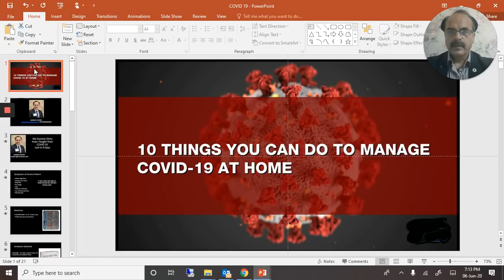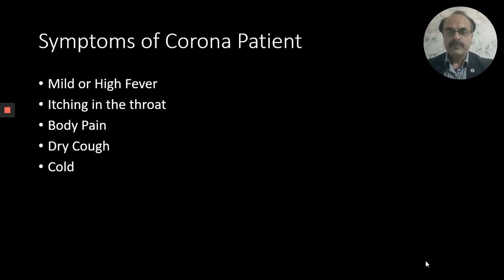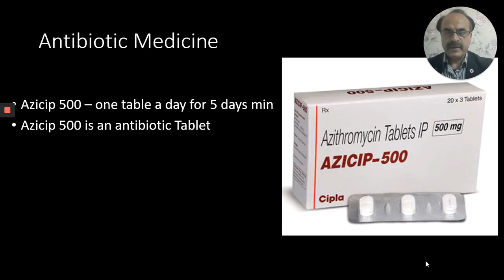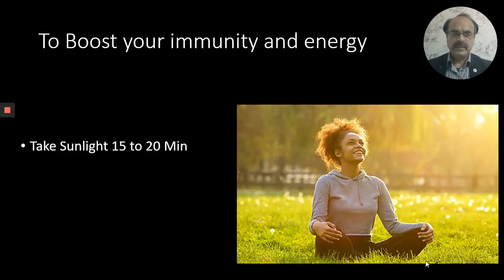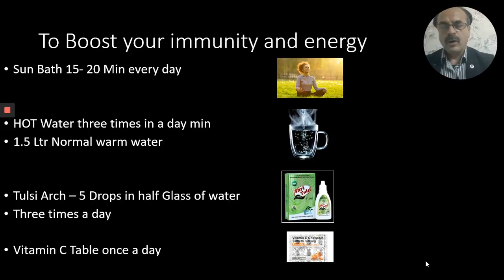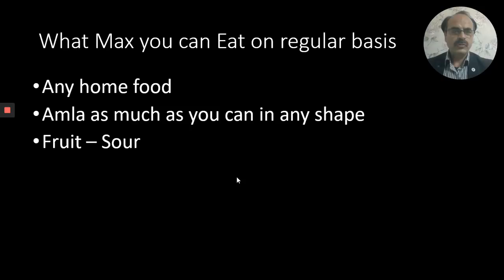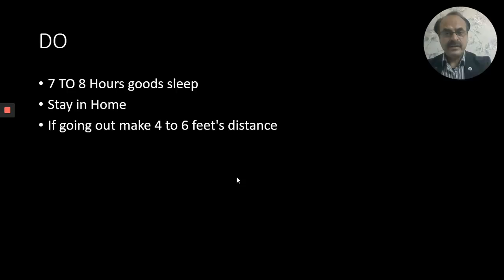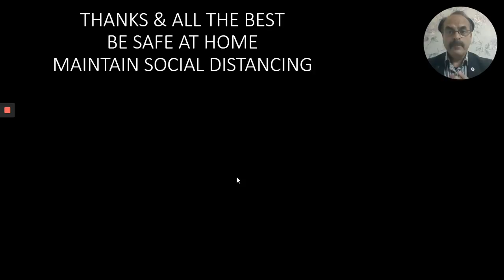COVID19 CURE BY SANJEEV RATRA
10 simple steps to CURE IN 4 DAYS FROM COVID19
With simple home remedy you can cure Covid 19 in just 4 days only
Immunity
Ayurveda home medicine,
Breathing Exercise
some other important tips.
This on the basis of my personal experience, please consult with your family doctor for Allopathic medicine.